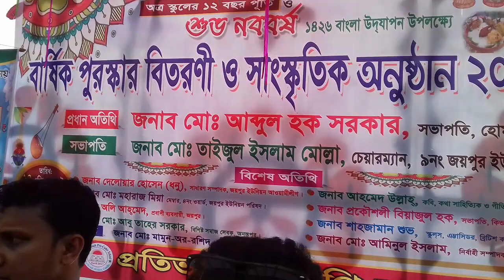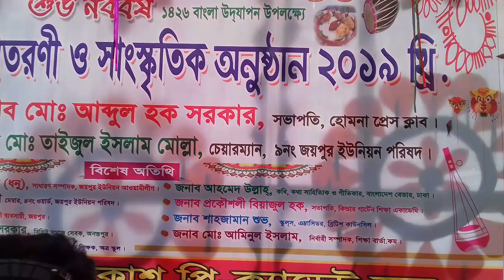হোমনা প্রেস ক্লাবের সভাপতি মো.আব্দুল হক সরকারের বক্তব্য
প্রতিভা বিকাশ এর বার্ষিক বিতরণী ও সাংস্কৃতিক অনুষ্ঠানের প্রধান অতিথির হোমনা প্রেস ক্লাবের সভাপতি মো.আব্দুল হক সরকারের বক্তব্য